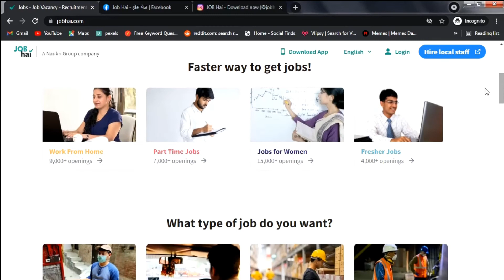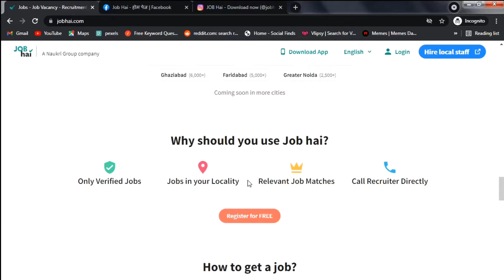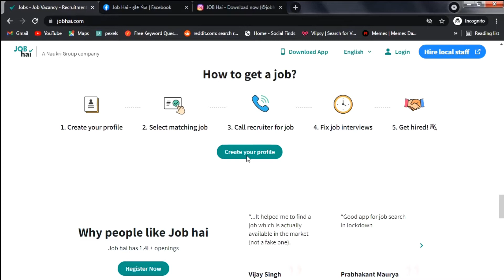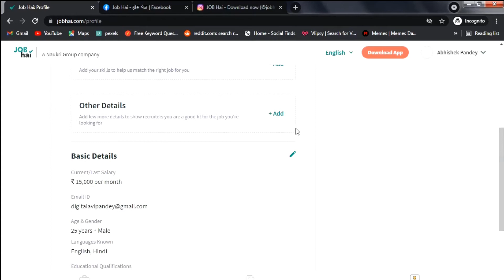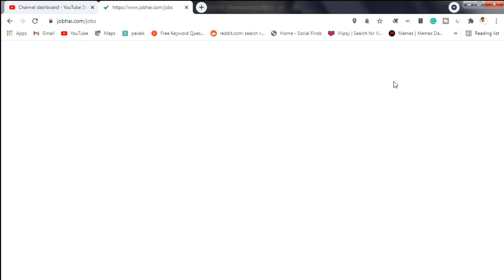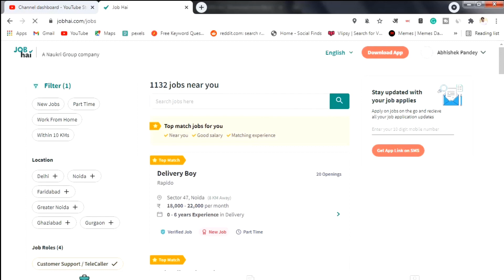Genuine Job Site in India | Genuine Job Search App | Best Job Portal in India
In this video, we are going to see a genuine job site in India that provides 100% verified and real jobs in India. It is one of the best authentic job portals which is also available in the form of a genuine job search app in India. In short, if you are looking for the best job portals in India then consider watching this video till the very end.

genuine job site in India
genuine job search app in India
best job portal in India
genuine job app
genuine job online
genuine job work from home
best job search website in India
the best job searching app in India
best job search app
best job portals in India
genuine job kaise paye
real job kaise paye
how to get a verified job in India,